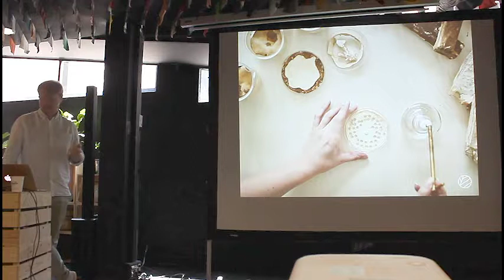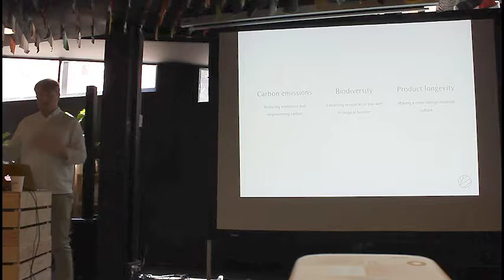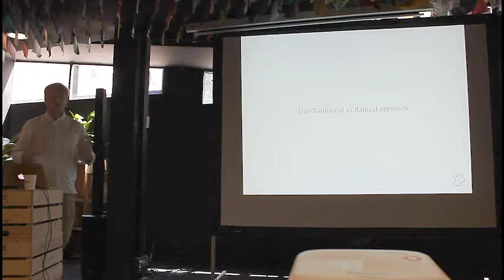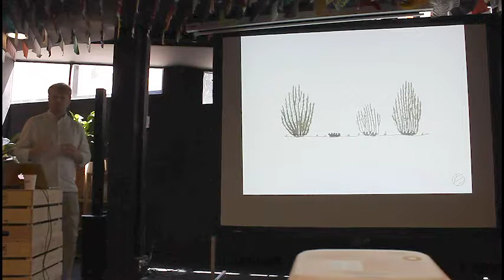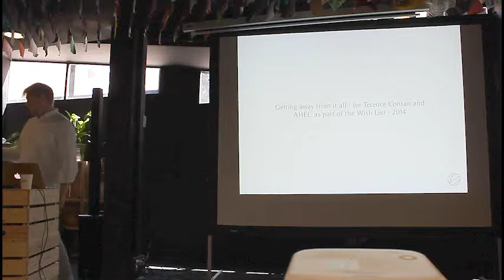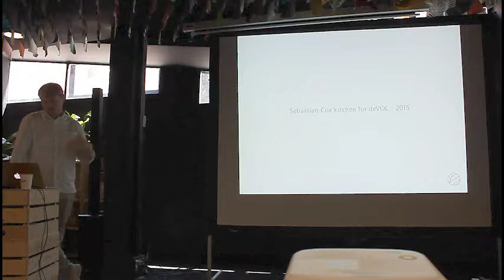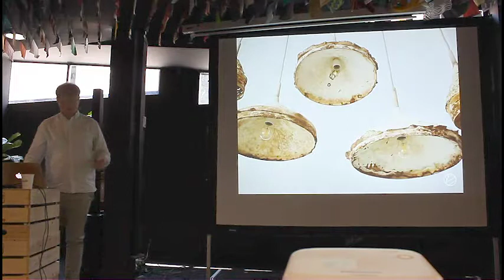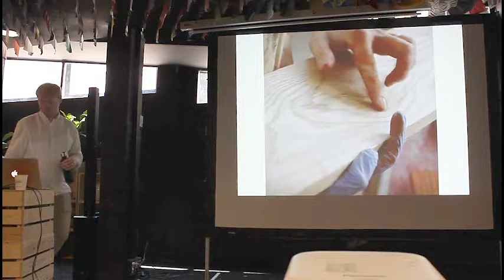Sebastian Cox – Experimentación yDiseño con Roble Rojo | Formación convocatoria Toca madera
Fundador y co-director de la compañía que lleva su nombre, con formación en diseño, fabricación y sostenibilidad. Cuenta su experiencia en el diseño y fabricación con roble rojo a trabes de los diferentes proyectos en los que ha colaborado con AHEC.